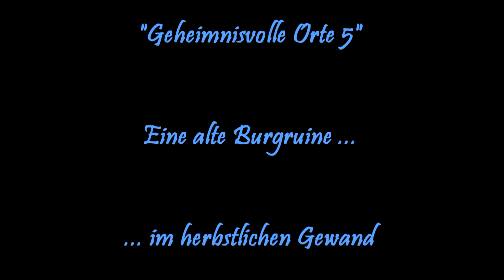Lost Places ~ 10/2012 ~ HD ~ Eine alte Burgruine im Herbst 2/2 ~ Geheimnisvolle Orte Teil 5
Lost Places ~ 10/2012 ~ HD ~ Eine alte Burgruine im Herbst 1/2 ~ Geheimnisvolle Orte Teil 5
Wanderung durch eine alte Burgruine im Herbst 2012.
2/2